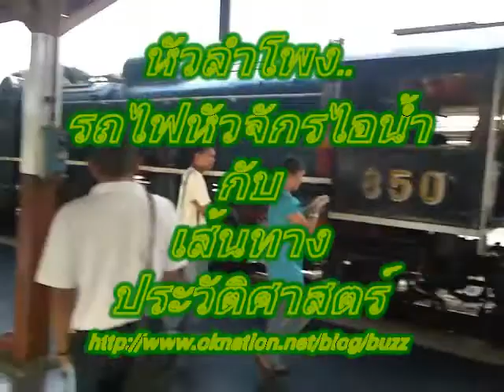Thai Steam engine Train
รถไฟหัวจักรไอน้ำ สู่อยุธยาวันแม่